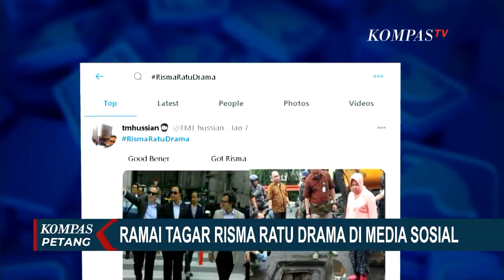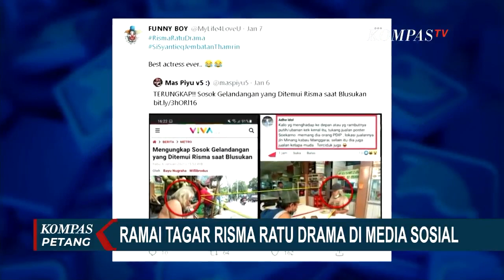Dituding Blusukan Settingan, Ini Jawaban Mensos Risma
KOMPAS.TV  - Menteri Sosial, Tri Rismaharini, membantah tudingan settingan atau rekayasa saat menemui tunawisma di wilayah Jakarta beberapa hari lalu.

Pasalnya, tunawisma yang ditemui Menteri Sosial Tri Rismaharini ini dianggap settingan oleh Netizen.

Kastubi pun mengaku baru pertama kali bertemu dengan Mensos Risma di Pasar Baru, Jakarta Pusat beberapa waktu lalu saat Risma blusukan di kawasan Jakarta.

"Bertemu Bu Risma di Pasar Baru. Waktu itu baru bangun tidur," kata Kastubi.

Pada jumat pagi (8/1/2021), Menteri Sosial, Tri Rismaharini, menemui Kastubi di Balai Rehabilitasi Sosial Eks Gelandangan Dan Pengemis Pangudi Luhur, Bekasi.

Risma menjelaskan tidak ada rekayasa dalam blusukannya menemui Tunawisma di Jakarta. Apalagi menurut Risma, dia tidak mengetahui jalan di Jakarta.

Sementara itu, Pengamat Kebijakan Publik, Agus Pambagio, menilai aksi blusukan Risma tidaklah perlu.

Menurut Agus, Menteri Sosial seharusnya fokus pada tugasnya untuk memperbaiki data kemiskinan di Indonesia yang hingga kini masih berantakan.

Sementara masalah tuna wisma seharusnya menjadi tugas kepala daerah.

Namun, anggota DPRD DKI Jakarta dari fraksi PDIP, Gilbert Simanjuntak, menyebut aksi blusukan Risma seharusnya didukung karena merupakan hal yang positif.

Dengan cara itu menurut Albert, Risma dapat melihat langsung realita dan bertemu dengan masyarakat